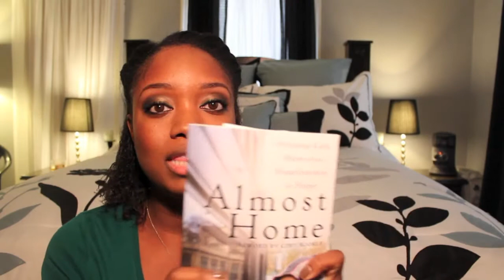#43: What I Got For Christmas